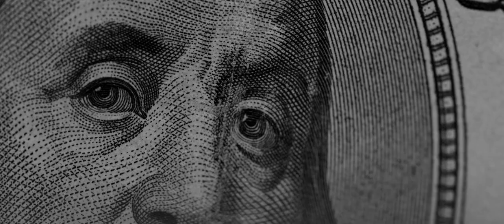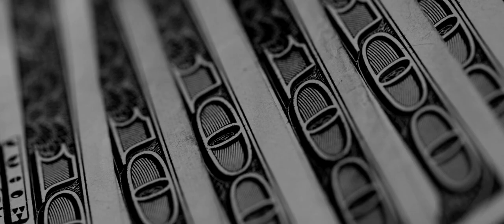Ace Hood "Root of Evil" (Official Video)